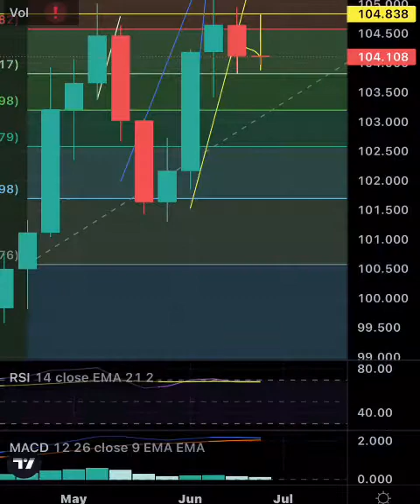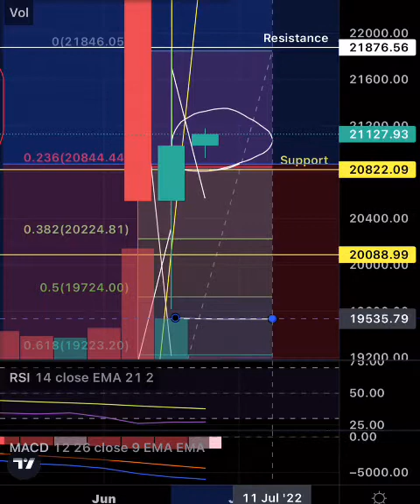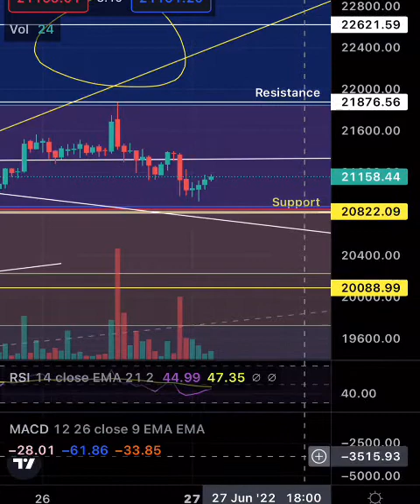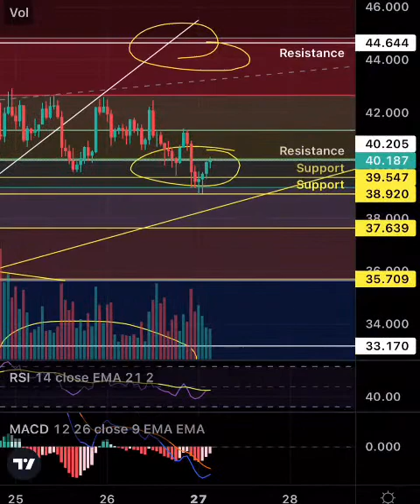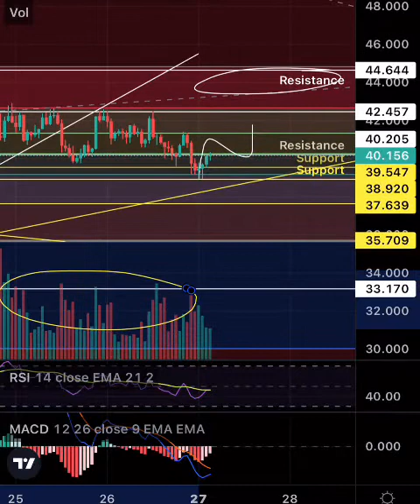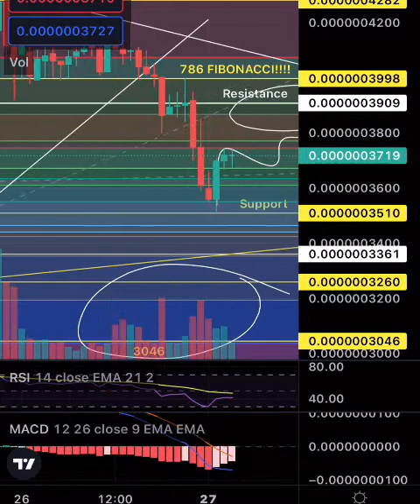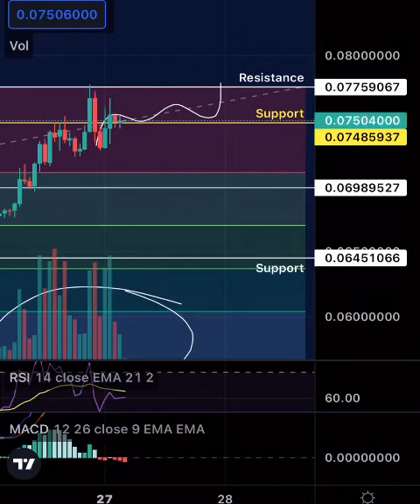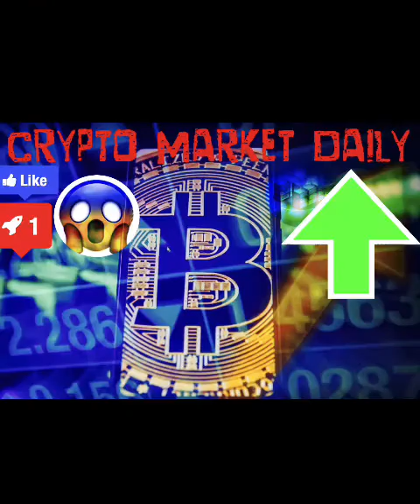Dogelon “ELON”Mars/Bitcoin/Solana/SHIBA/Dogecoin-Price Prediction+Technical Analysis🧐”Price UPDATE”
Not financial or tax advice.
This video is not tax advice. Talk to your accountant. Always Do your own research.